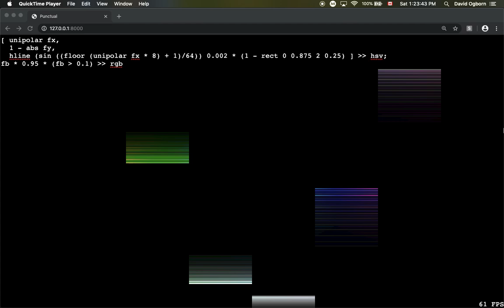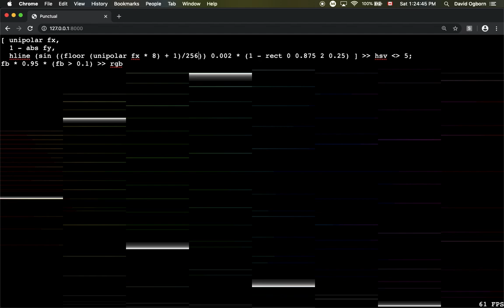Punctual demo (28 Dec 2019)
Floor and HSV video output used to make dancing lines with Punctual